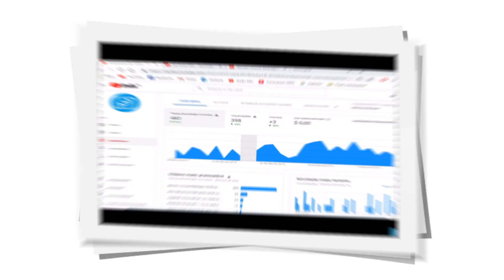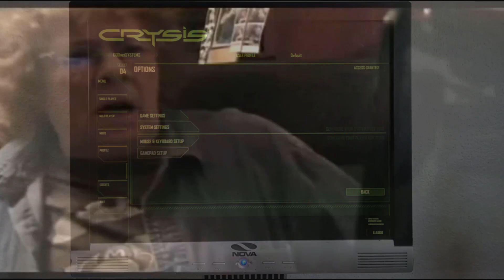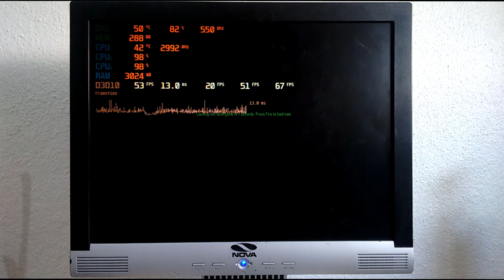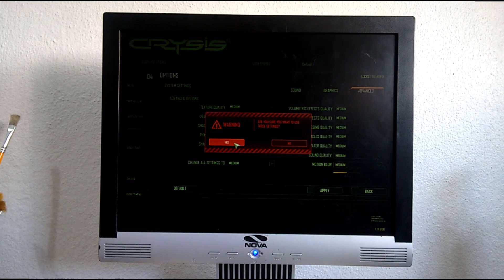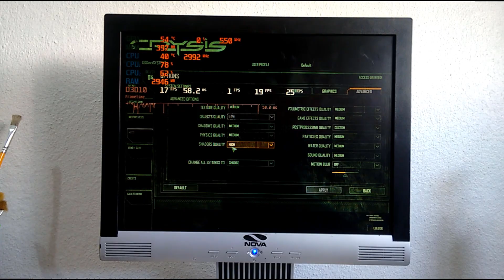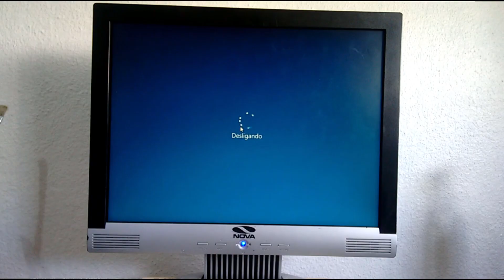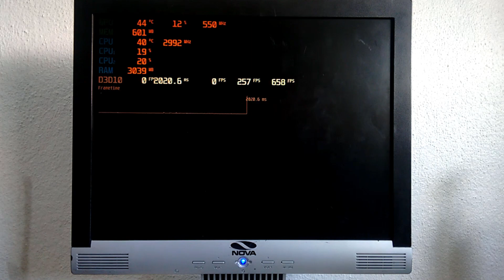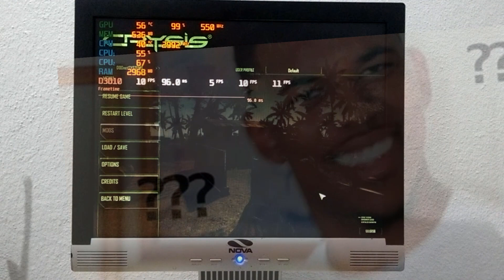Rodando Crysis em um PC FRACO / Core 2 Duo / 9500GT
Fala terráqueos Humanos habitantes da Terra Blz?
Trazendo aqui mais um Teste de Hardware para o canal, mas dessa vez com Crysis, então esse PC "Roda Crysis?"
00:00 - Olá Pessoas!
00:45 - Explicando algumas coisinhas
02:00 - Gráficos no Mínimo
04:56 - Gráficos no Médio
06:44 - Gráficos no Alto
08:50 - Gráficos no Máximo
11:45 - Like e se inscreva mas olhe os novos vídeo que são bem melhores ksksks